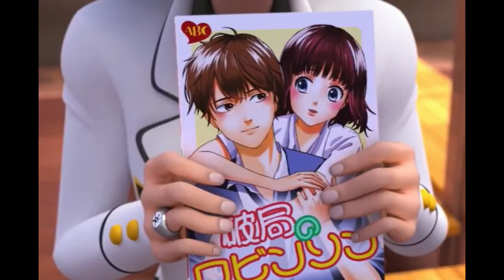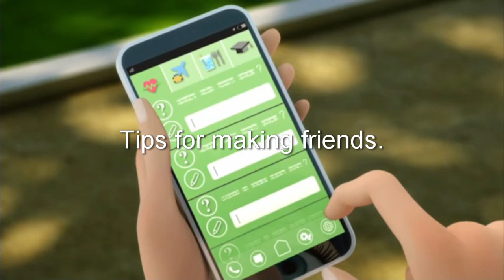Zoé Lee: The Importance Of Character Stagnancy (Miraculous Ladybug Analysis)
This video could also be titled "Kagami: The great and powerful."

Miraculous: Tales of Ladybug & Cat Noir (French: Miraculous, les aventures de Ladybug et Chat Noir; also known as Miraculous Ladybug or Miraculous]) is a French CGI superhero / magical girl television series. The series focuses on two Parisian teenagers, Marinette Dupain-Cheng and Adrien Agreste, who transform into the superheroes Ladybug and Cat Noir, respectively, to protect the city from supervillains. The series is co-produced by French studios Zagtoon and Method Animation in association with Toei Animation in Japan, with the participation of TF1, AB Droits Audiovisuels, The Walt Disney Company France, Gloob, SK Broadband and EBS.
In modern-day Paris, teenagers Marinette Dupain-Cheng and Adrien Agreste transform into superheroes when evil arises. Marinette and Adrien transform into their superhero personas, Ladybug and Cat Noir respectively, using magical jeweled objects known as the Miraculous. Not knowing each other's true identities, the two work together to protect Paris from the mysterious villain, Hawk Moth, who covets and attempts to steal their powers by using his akumas, butterflies infused with negative energy, to transform Paris' everyday citizens into supervillains when they go through negative emotions. All the while, the two struggle with their feelings for each other, not knowing each other's secret identities - Marinette is in love with Adrien but not Cat Noir, while Adrien is in love with Ladybug but not Marinette.

Chloé Bourgeois a.k.a Queen Bee (voiced by Selah Victor in the English version and Marie Chevalot in the French version) is the mayor's rude and incredibly spoiled daughter. She often comes up with insults for people, especially her classmates, primarily resulting in their sadness and despair becoming a target for Hawk Moth's transforming them into akumatized villains. She has a friendly-flirty relationship with Adrien, whom she is childhood friends with, and often tries to charm him, resulting in a constant rivalry with Marinette for his affections, until in "Queen Banana", she loses interest in Adrien after refusing to change her attitude towards everyone. She has no knowledge of Ladybug's secret identity, and is a big fan of Ladybug, often trying to take pictures with her; she even has a Ladybug costume that she uses in private to imitate her which results in Alya believing she is the real Ladybug until she gets akumatized into Lady Wifi.

Zoé Lee is a teenage girl from New York City and a student in Ms. Mendeleiev's class at Collège Françoise Dupont. She is also Chloé Bourgeois' half-sister. She attended a boarding school back in New York, where she used to live with her mother. In "Sole Crusher", after hiding her true self in order to please her half-sister, Zoé is akumatized by Shadow Moth into Sole Crusher, a giant golden supervillain who has an ability to absorb people by stomping on or kicking them. In "Queen Banana", after Chloé is akumatized into the titular villain, Zoé receives the Bee Miraculous from Ladybug. When the Miraculous is inhabited by Pollen, Zoé becomes Vesperia, a bee/wasp-themed superhero who helps Ladybug and Cat Noir during particularly difficult missions’ in the fourth season and beyond.

Kagami Tsurugi (剣 鏡 / Tsurugi Kagami in Japanese order) is a Japanese student at Collège Françoise Dupont introduced in Season 2 of Miraculous: Tales of Ladybug & Cat Noir. She attracts the attention of Adrien Agreste as his fencing rival.
In "Riposte", after Kagami misunderstands that she lost the fencing battle with Adrien, she is akumatized by Hawk Moth into Riposte, a fencing themed villain.
In "Oni-Chan", after seeing a picture of Lila Rossi kissing Adrien, Kagami is akumatized into Oni-Chan, an oni/demon rose-themed villain.
In "Ikari Gozen", after she is made imprisoned by the titular villain, Ladybug gives her the Dragon Miraculous in order to both free her and defeat Ikari Gozen. When the Miraculous is inhabited by Longg, Kagami becomes Ryuko (龍子 in Japanese), a dragon-themed superhero who helps Ladybug and Cat Noir "during particularly difficult missions" in the third season and beyond.
In "Lies", after realizing and confronting Adrien about how she thinks he's been lying for not spending his time with her, Kagami is akumatized by Shadow Moth into Lies, a ghost-like supervillain with the ability to permanently paralyze anyone who has ever lied in their whole life. The next day, Adrien asked if he and Kagami can still be friends, Kagami says she will let him know when she's ready to see Adrien again.
After the events of "Strikeback", Kagami will temporarily be unable to become Ryuko after Hawk Moth manages to steal the Dragon Miraculous along with all the others contained in the Chinese Miracle Box from Ladybug's yo-yo.